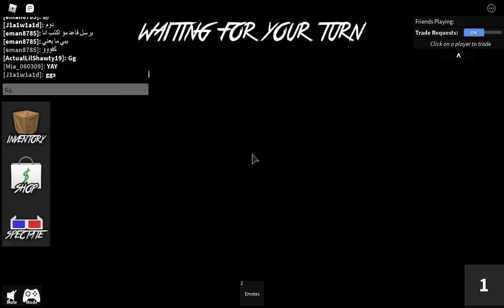Mm2 Monday!!!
hello ever one sorry if i have not posted in a wile butttttttttt tell me what game i should play for my next video?